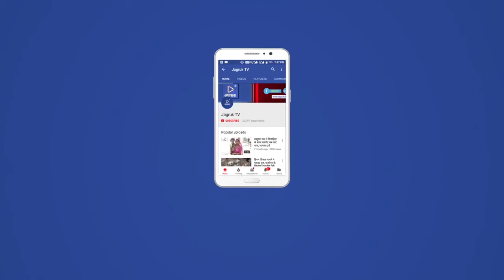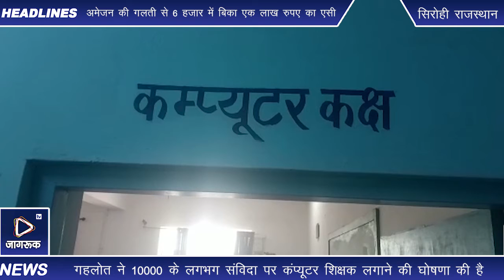सिरोही : कम्प्यूटर शिक्षकों की सरकारी भर्ती करें सरकार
राजस्थान राज्य कर्मचारी महासंघ के जिला अध्यक्ष दशरथसिंह भाटी ने राजस्थान सरकार को ज्ञापन भेजकर कंप्यूटर शिक्षकों की सरकारी भर्ती करने की मांग की ।महासंघ के मिडिया प्रभारी गोपालसिंह राव ने बताया कि राजस्थान में कंप्यूटर शिक्षा जी का जंजाल बनी हुई है । प्रदेश की सरकारी स्कूलों तथा महाविद्यालयों में एक भी कंप्यूटर शिक्षक का पद सृजित नहीं है । कंप्यूटर शिक्षा के बारे में लोक लुभावनी बातें करने वाली गहलोत सरकार तथा पूर्व की सरकार ने विगत 13 वर्षों से कम्प्यूटर शिक्षा की शुरुआत के बाद भी कंप्यूटर शिक्षकों की सरकारी भर्ती नहीं की है ।सरकारी स्कूल तथा कॉलेजों की कंप्यूटर लैबों पर अधिकांश जगह  ताले लटक रहे हैं ।सरकार निजी क्षेत्र को बढ़ावा देने के लिए कार्य करती नजर आ रही है । सरकार ने स्कूली शिक्षा व महाविद्यालय शिक्षा में कंप्यूटर के विद्यार्थियों को पढ़ाने वाले शिक्षकों के पद सृजित नहीं किए हैं ।राजकीय प्राथमिक विद्यालय, उच्च प्राथमिक विद्यालय, माध्यमिक विद्यालय, उच्च माध्यमिक विद्यालय , महाविद्यालयों में कहीं-कहीं अनुबंध के आधार पर प्रशिक्षित कंप्यूटर शिक्षक लगे हुए हैं । लेकिन उनका भविष्य भी अधर झूल में है ।अल्प मानदेय देकर  कंप्यूटर शिक्षकों का शोषण किया जा रहा है ।अनुबंध पर लगे कम्प्यूटर अनुदेशक संघर्ष यात्रा में अनेक धरने प्रदर्शन कर स्थाईकरण की मांग कर चुके है । कंप्यूटर शिक्षकों ने विधानसभा का घेराव भी किया था । लेकिन उपलब्धियां शून्य रही । पूर्ववर्ती भाजपा सरकार के समय मुख्यमंत्री अशोक गहलोत ने धरने पर आकर के कंप्यूटर शिक्षकों को सरकारी नियुक्ति का भरोसा दिया था । गहलोत सरकार के 3 वर्ष होने जा रहे हैं लेकिन आज भी कंप्यूटर शिक्षकों की सरकारी भर्ती की प्रक्रिया शुरू नहीं हुई है